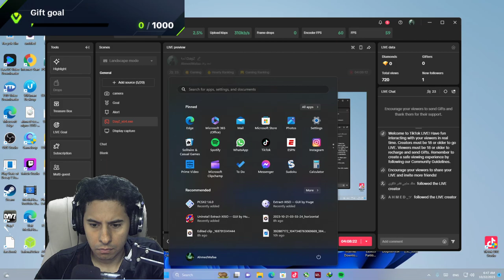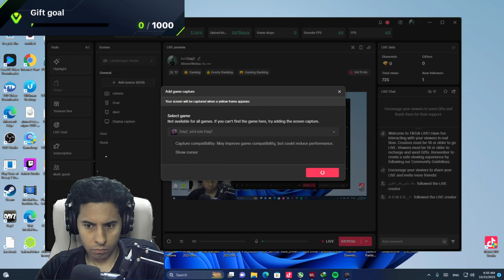دايزي DayZ Standalone خريطة Deerisle اليوم 3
دايزي خريطة  Deerisle
سرفايفل اوبن وورد بي سي PC Temple videogaming survival openworld
PS4 XBOX ONE Stalker Mutants Zombies